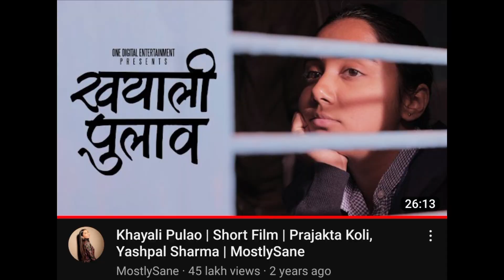10 INDIAN YOUTUBERS ACTED IN MOVIES/SERIES | CINEMA SHALA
10 INDIAN YOUTUBERS ACTED IN MOVIES/SERIES
In this video ,  i have talked about 10 famous Indian youtubers who acted in movies/series

Queries solved :-
Tanmay bhat in movies
Bhuvan bam series
Bhuvan bam in taaza kharab series
Harsh beniwal in student of the year 2
Amit bhadana in movies
Amit bhadana in paggal
Amit bhadan in chidiya Ghar
Carry minati in runway 34
Carry minati in movies
Ashish chanchlani in series
Famous youtubers in movie
Famous youtubers in webseries